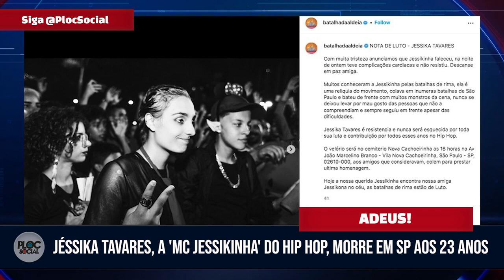MORRE JESSICA TAVARAS, A MC JESIKINHA AOS 23 ANOS, FAMOSA PELAS BATALHAS DE RIMAS EM SP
Morreu na noite desta sexta-feira (28) em São Paulo a cantora Jéssika Tavares, de 23 anos, conhecida como MC Jessikinha das batalhas de hip hop realizadas na Grande SP.

A morte da rapper foi anunciada nas redes sociais por amigos e pelo perfil oficial da Batalha da Aldeia, de Barueri, um dos eventos de hip hop mais conhecidos da Grande São Paulo, que tinha a cantora como participante frequente das rinhas, como são chamadas as batalhas de rimas promovidas nas rodas de hip hop.

Segundo o rapper Bob 13, fundador da Batalha da Aldeia, Jéssika Tavares morreu em virtude de complicações cardíacas causadas pela diabetes tipo 2 enfrentada pela jovem.

“Com muita tristeza anunciamos que Jessikinha faleceu, na noite de ontem teve complicações cardíacas e não resistiu. Descanse em paz amiga, disse o perfil da Batalha da Aldeia no Instagram.

Jéssika Tavares, de 23 anos, conhecida como MC Jessikinha das batalhas de hip hop realizadas na Grande São Paulo.  — Foto: Reprodução

“Deus sabe de tudo. Você jamais será esquecida irmãzinha. Obrigado por sempre confiar em mim. Hoje você está no céu com sua mãezinha que partiu há 2 meses… poucas pessoas sabem o que você passou… mas muitas irão te respeitar e conhecer sua luta.

“Jessika Tavares é resistencia e nunca será esquecida por toda sua luta e contribuição por todos esses anos no Hip Hop. Muitos conheceram a Jessikinha pelas batalhas de rima, ela é uma reliquia do movimento, colava em inumeras batalhas de São Paulo e bateu de frente com muitos monstros da cena, nunca se deixou levar por mau gosto das pessoas que não a compreendiam e sempre seguiu em frente apesar das dificuldades”, completou a mensagem.

Perfil 'Batalha da Aldeia', de Barueri, na Grande SP, anuncia a morte da MC Jessikinha nesta sexta (29). — Foto: Reprodução/Instagram

O velório de MC Jessikinha aconteceu no cemitério de Vila Nova Cachoeirinha, na Zona Norte de São Paulo, na tarde deste sábado (29), segundo os amigos.